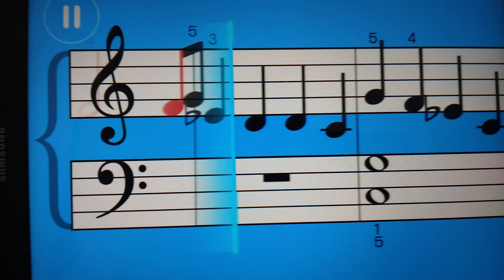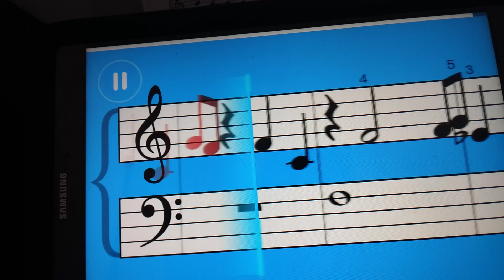Old Town Road 2023